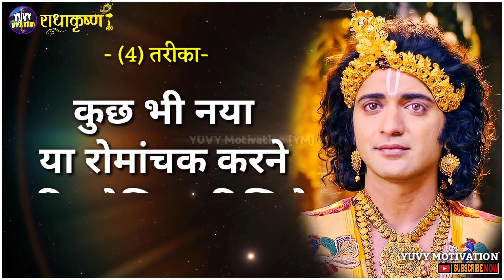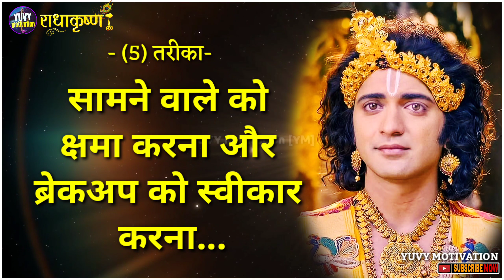सच्चे प्यार को कैसे भुलाए | How to forgot true love | Krishna Vani | YUVY Motivation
Welcome to - YUVY Motivation [YM]

नीचे दिए गए सभी Tital से Releted Videos आपको इस Channel पर मिलेगा...
Pyar kyo hota hai?
Pyar kaise hota hai?
Saccha pyar kya hota hai?
Jhutha pyar kya hota hai?
Sacche pyar ko kaise pahchane?
Jhuthe pyar ko kaise pahchane?
Kaise jane ki aapka Premi ya Aashiq aapko dhokha de rha h ya aapse pyar kr rha hai?
Dhokhebaz logo se kaise bache?
Pyar kaise kiya jata hai?
Pyar karne ke kya kya tarike hote hai?
Jhutha pyar pahchanane ke tarike kya hai?
Kisi se pyar kaise kre?
jivan me saflata kaise hasil kre?
Hamesha khush kaise rhe?
Kis vajah se radha ka? vivah krishna se nhi hua?
Radha ki mrityu kaise hui thi?
Krishn radha se shadi kyo nhi kiye?

Radhe Radhe Dear🙏❤️